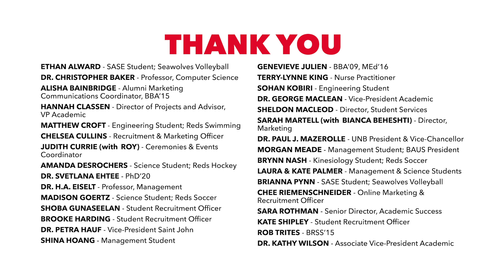Happy Holidays from UNB (2020)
As we bid farewell to a year like no other, we hope you find joy, hope and peace wherever you are. Here's to a happy, healthy New Year!
Woli Nipayimiyamok & Weli Nuelewimk and Happy Holidays.